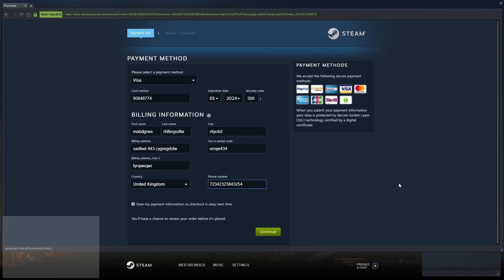The MiG 21 SPS K Experience | War Thunder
Just a quick video, War Thunder updated and released two new top tier premium vehicle packs, one for the new Israel tech tree [A-4E Skyhawk] and the German [MiG-21 SPS-K]. I never flew a MiG before on my old War Thunder account so I went ahead and tried it out. The MiG isn't bad with firepower, but can be bad when it looses a lot of its speed when making a tight turn, turning you into an easy target for any missile.